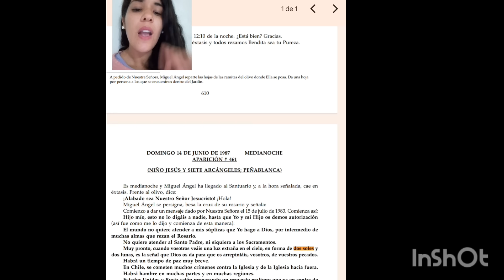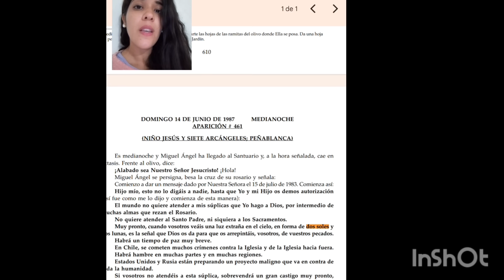¿Se acerca el Gran Aviso?La canonización de Carlo Acutis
BENDECIDO DÍA EN CRISTO Y MARÍA, CARLO ACUSTIS SERÁ CANONIZADO Y COMENTAMOS LA PROFECÍA QUE RECIBIÓ SU MADRE SOBRE ESTE ACONTECIMIENTO.

TIENDA VIRTUAL YOUTUBE

TIENDA VIRTUAL EN INSTAGRAM !

ESCAPULARIOS
 MEDALLAS,
Y TODO PARA LOS ÚLTIMOS TIEMPOS, A PRECIO MUY ACCESIBLE AYÚDENME SIGUIENDO LA PÁGINA POR FAVOR